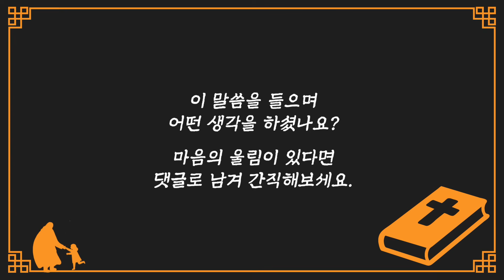[명설교] 거짓된 세상에서 참된 행복을 누리는 유일한 방법 | 사랑의교회 옥한흠 목사님 명설교